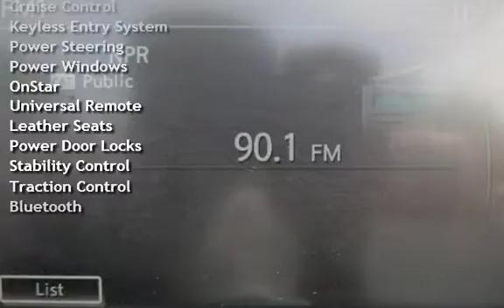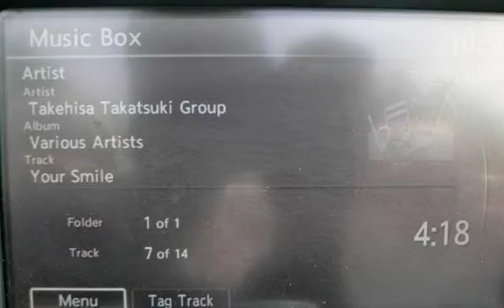2010 Infiniti G37 for sale in Marietta, GA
The G37 is like a wolf in cashmere. Based on the legendary 370Z, it drives like the high-performance sports car that it is - but is appointed with every imaginable luxury feature. You'll fall in love with this super-clean G37 hardtop convertible with all the right options - including navigation, bluetooth, heated and cooled seats, and more. It's been inspected, serviced, and tested, and is Carfax Certified with no significant prior damage history. There are no apparent problems, unresolved issues, warning lights, etc. We stand behind it with our customer satisfaction policy*.

You'll probably still have a few specific questions, and there's no better way of getting them answered than to simply give us a call. We look forward to hearing from you!

*Details of our CSP and full refund return policies can be found on our website, ...or call us!This is a beautiful car!